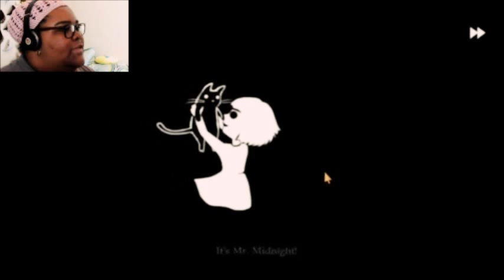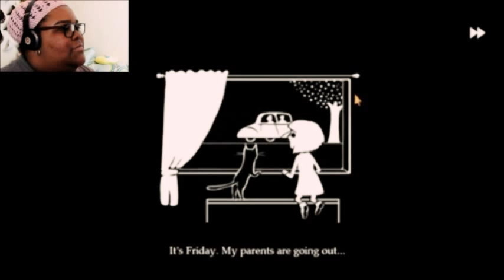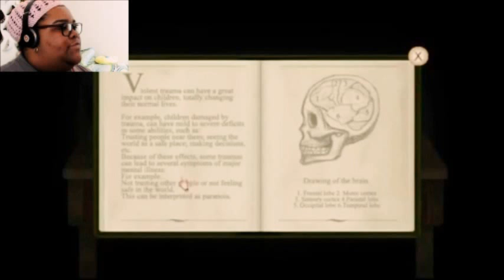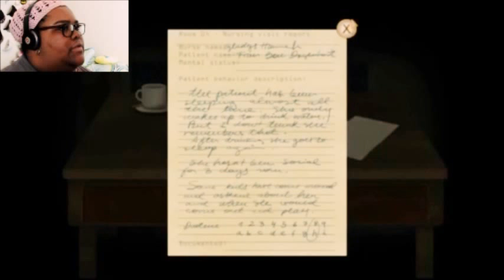A Tormented Mind | Fran Bow Part 1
Playing this amazing point click horror game that delves into some crazy s***! But I could not enjoy this game more!